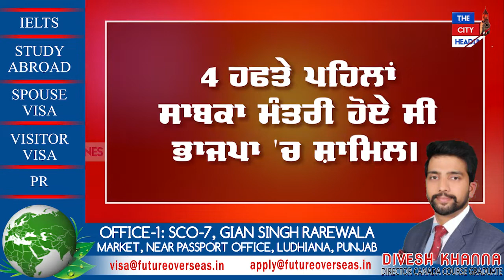ਰਿਸ਼ਵਤ ਦਿੰਦਾ ਹੀ ਫੜਿਆ ਗਿਆ ਇਹ ਸਾਬਕਾ ਮੰਤਰੀ ! ਦੇਖੋ Vigilance ਨੇ ਕਿਵੇਂ ਲਿਆ ਅੜਿੱਕੇ